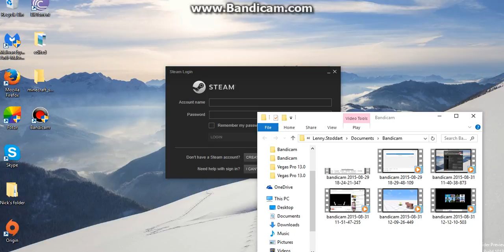the whole part of Bomb defuse 2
in the video of bomb defuse 1.2 is actually bomb defuse 2